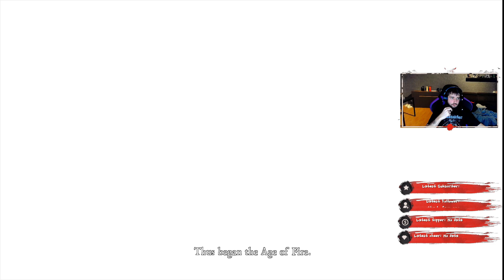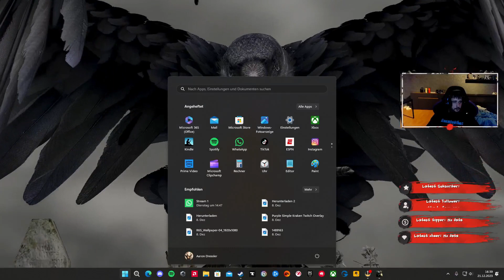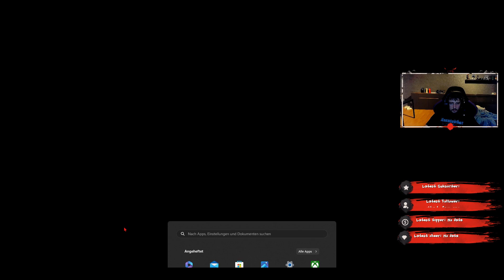DS1 Stream Zusammenschnitt